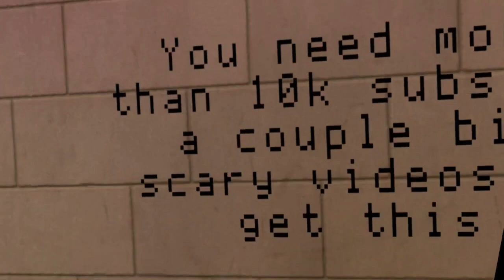they added a circus in level 15!!!!